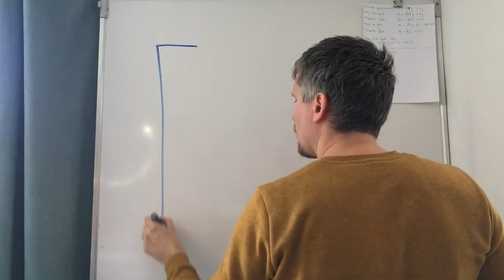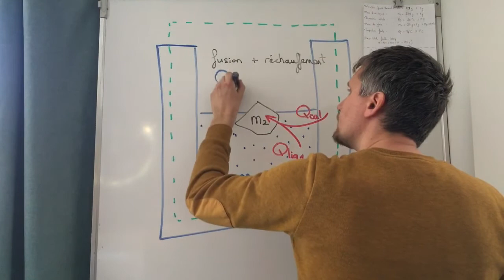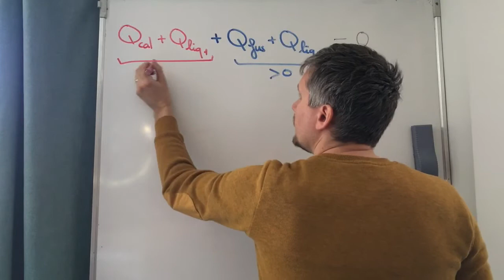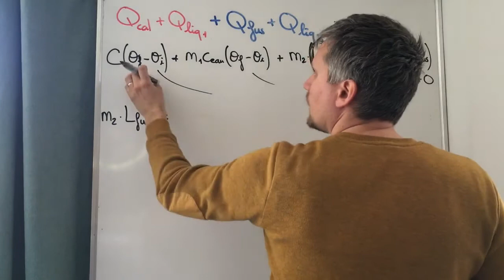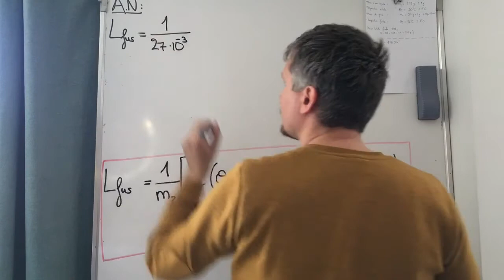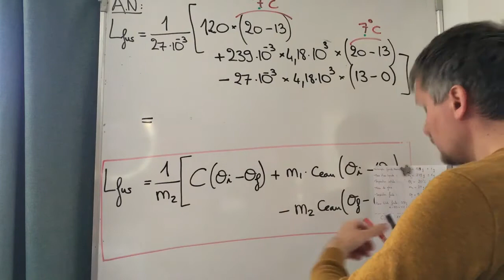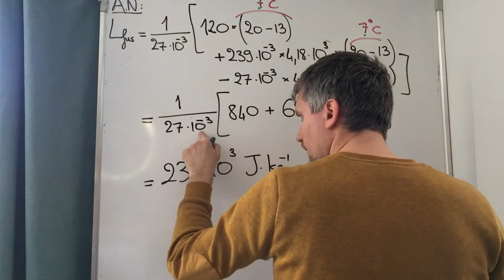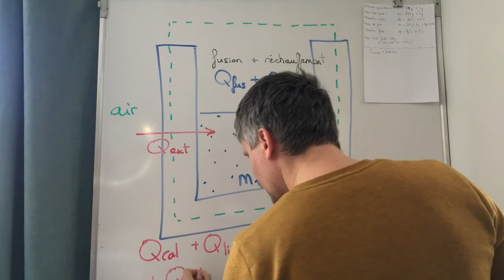Chap6: TP Énergie Massique De Fusion De La Glace - Part 2